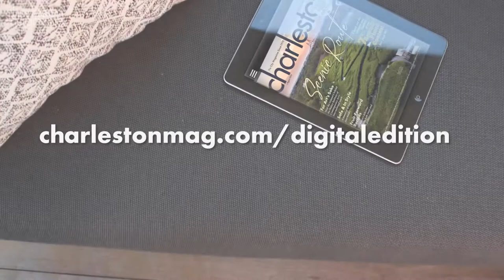Free August Digital Issue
Get a taste of Charleston—including the finalists of our 7th Annual Images Of Charleston Photo Contest; the Halsey Institute of Contemporary Art’s “Wild, Weird, & Wonderful” director Mark Sloan; and a roundup of fruit-forward summer recipes—wherever you go with our free digital edition. Follow the link below to flip through the August issue of CharlestonMag. Free to our followers!